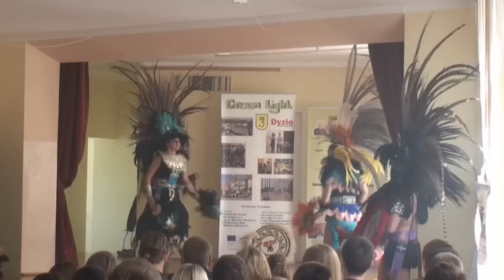Potomkowie Azteków w Gimnazjum nr 3